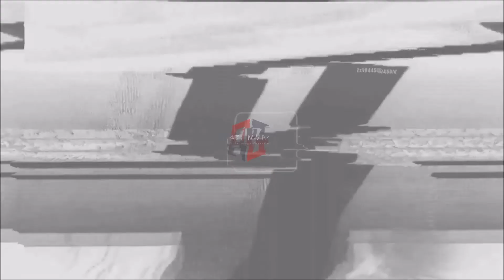HOUSTON ASTROS: Jason Castro ᴴᴰ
BREAKING NEWS || HOUSTON ASTROS || JASON CASTRO HIGHLIGHTS
.230 BATTING AVERAGE
88 HOME RUNS
301 RUNS BATTED IN